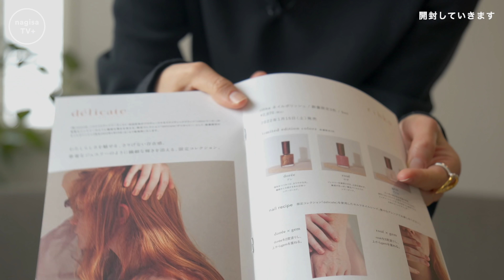【UNBOXING / 開封動画】最近届いたもの開封します！AURALEE, N.O.R.C by the line, Dyson, LUNASOL and more…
皆さんこんにちは、nagisaです！
今回は開封動画をお届けします。展示会での購入品や、春の新作コスメ、ダイソンのヘアドライヤーなど、次から次へと開封していきますので、是非最後までお付き合いください♪

Outfit
Dress: EQUALAND
Earrings: enasoluna
Ring: Chloé, Charlotte Chesnais

00:00 オープンニング

01:18 AURALEE
HARD TWIST FINX LINEN CHINO TANK & PANTS
0 / BEIGE

04:08 LUNASOL
EARLY 2022 “EMOTION SHADE” COLLECTION
episode 1_ADORATION

07:15 N.O.R.C by the line
6 SET RINGS
S / GOLD

09:05 rihka
DÉLICATE COLLECTION
dorée / rosé / gem

10:57 dyson
SUPERSONIC IONIC HAIR DRYER
BLACK / NICKEL

15:41 naturaglacé
UV COLLECTION SET 2022

18:27 styling/
Cocoon Knitted Cardigan
FREE / BEIGE

19:34 UNDERSON UNDERSON
DOUBLE CLOTH SHIRT & TROUSERS
1 / DARK NAVY

Follow me♡